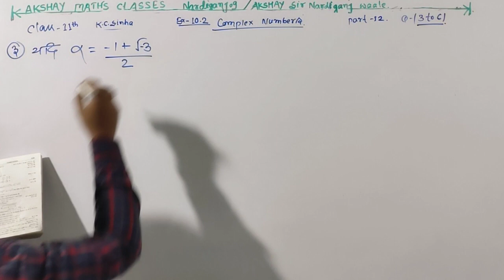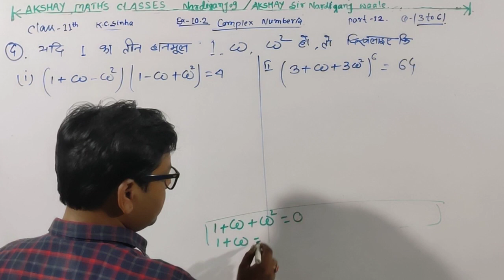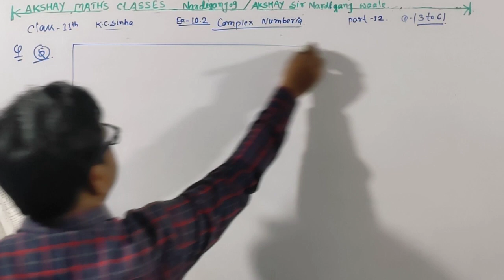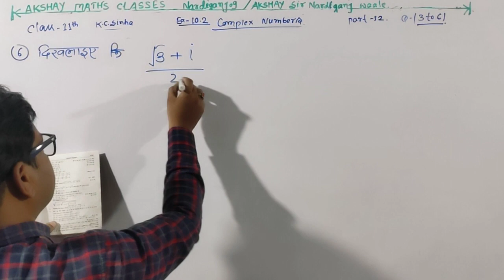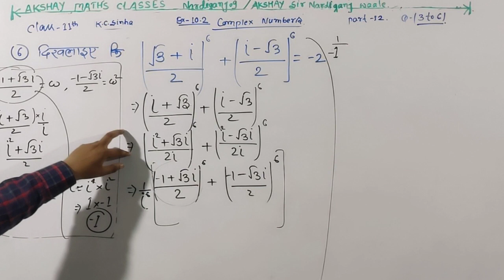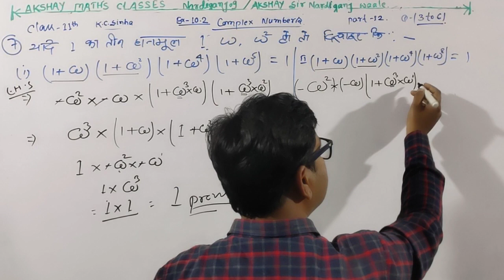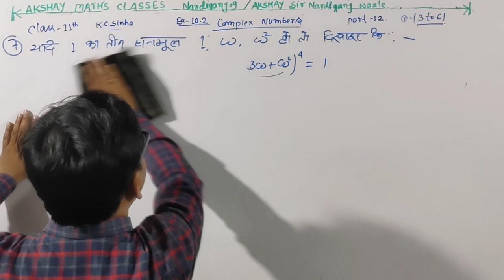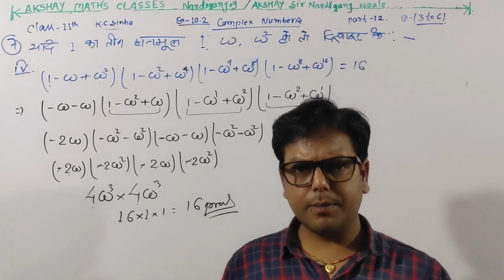12-complex number ||kc sinha 11th || ex-10.2(Q-3to7)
12-complex number ||kc sinha12th 11th || ex-10.2(Q-3to7) ||

your queries -

complex numbers
complex numbers engineering
mathematics
complex numbers and quadratic
equations class 11
complex numbers one shot
complex numbers class 12
complex numbers class 11 one
shot
complex numbers nda
complex numbers one shot jee
complex numbers class 11
unacademy
complex number class 11th
complex number nda
complex numbers engineering
mathematics
complex number jee mains
complex number jee
complex number polytechnic 1st
semester
equations class 11
complex number jee advancedcomplex number class 11th
ComplexX number class 12
complex number class 11th one
shot
shot
exercise 1.1
complex number class 11th dear
sir
miscellaneous exercise
complex number class 11th jee
complex number class 11th ncert
complex numbers class 11 kC
sinha
sinha 10.1
complex numbers class 11 dr kc
sinha
sinha 11.2
sinha 10.3
sinha 10.2
sinha 11.3
kc sinha math class 11 solutions
trigonometry 5.1
trigonometry 6.1
trigonometry 6.2
trigonometry 5.2
trigonometry 7.1
kc sinha maths class 11
kc sinha math solution class 11
chapter 6.1
chapter 1
complex numbers
kc sinha math book class 11
review
सम्मिश्र संख्याएँ
सम्मिश्र संख्याएँ और द्विघातीय समीकरण
class 11
सम्मिश्र संख्या
सम्मिश्र संख्या का वर्गमूल
सम्मिश्र विश्लेषण
सम्मिश्र संख्याएँ complex number
सम्मिश्र संख्याएँ
class 11
सम्मिश्र संख्या
सम्मिश्र संख्याएँ class 11
सम्मिश्र संख्याएँ nda
सम्मिश्र संख्या class 11
complex number सम्मिश्र संख्या by
kumar